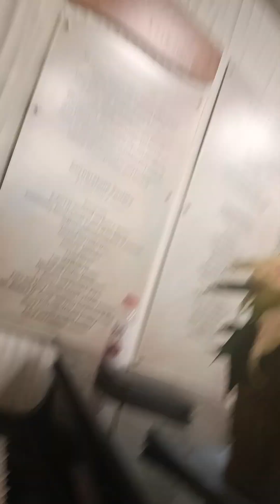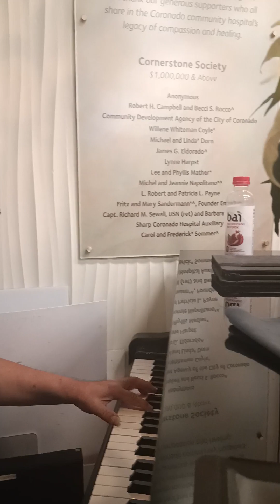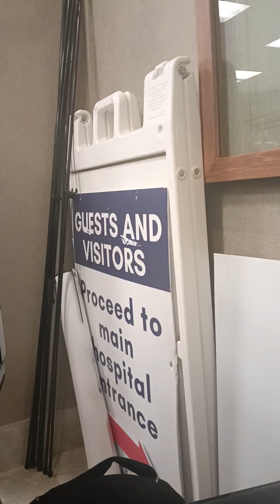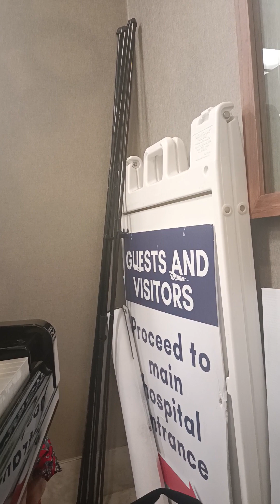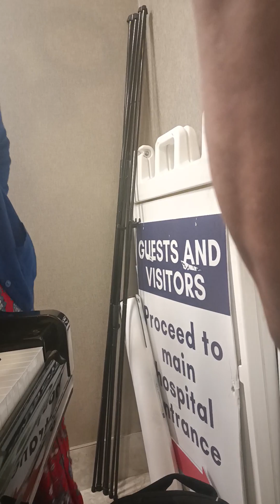April 28, 2024